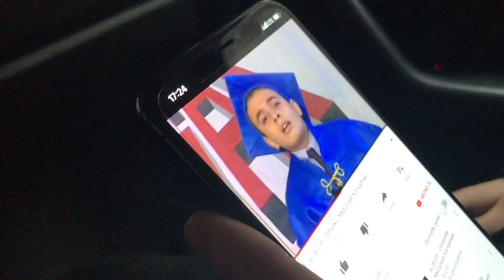ÖNEMLİ KARARLAR ALDIM!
Herkese merhaba! Bu vlogta bol bol konuştuğum, makyaj fırçalarımı kendi yöntemlerimle nasıl yıkadığım, ufak bir alışverişim ve başka şeyler de sizi bekliyor olacak. Umarım keyifle izlersiniz!